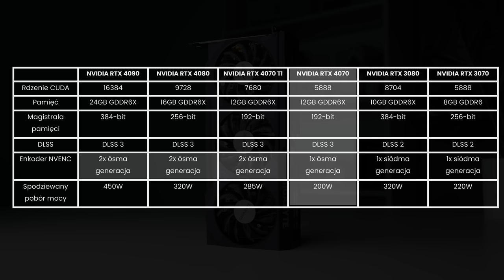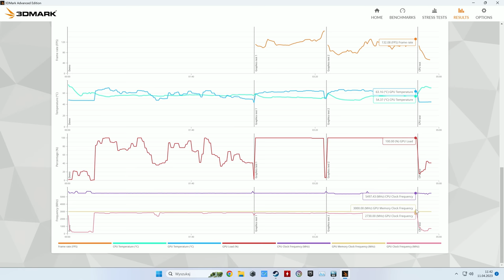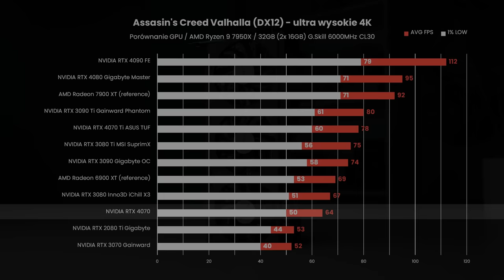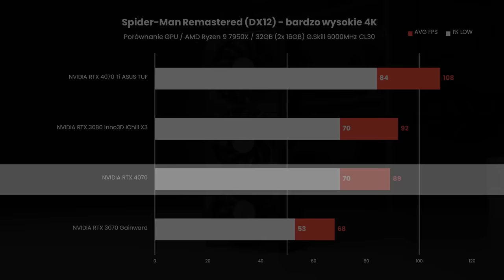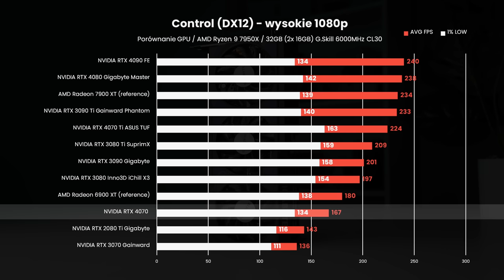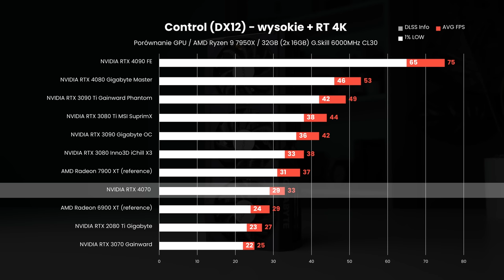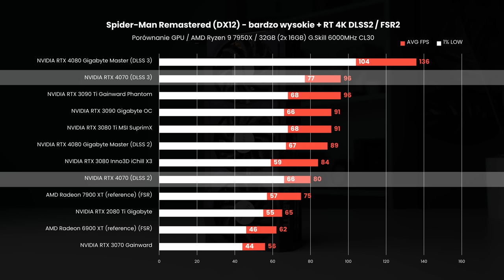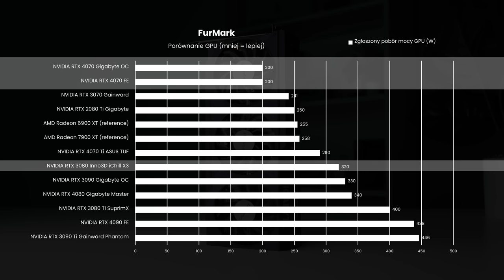Dla kogo jest RTX 4070?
Dziś sprawdzimy jak wypada nowa karta NVIDII RTX 4070. Ja mam przyjemność testować dwa modele Founders Edition oraz wersję od Gigabyte Windforce OC. Przetestujemy kartę w grach na rozdzielczościach 1080p, 1440p oraz 4K a także sprawdzimy RT i DLSS 3.

0:00 - Wstęp
0:27 - Specyfikacja karty
1:13 - Porównanie wersji Gigabyte i Founders
3:20 - Platforma testowa
3:43 - 3DMark Time Spy
4:38 - Wydajność w grach na 1440p i 4K
8:04 - Wydajność w grach na 1080p
8:53 - Wydajność RT
10:15 - Wydajność z DLSS 2 i DLSS 3
11:56 - Blender i Davinci Resolve
12:30 - Pobór mocy
12:57 - Cena i opłacalność

Karty graficzne RTX 4070 przekazał producent. Producent nie widział materiału przed publikacją. Nie otrzymałem od producenta wynagrodzenia.